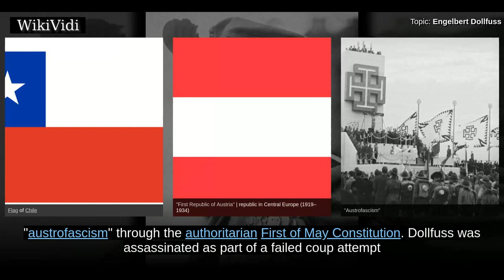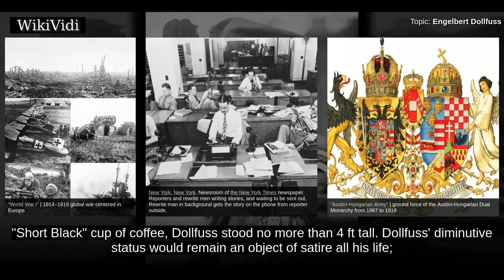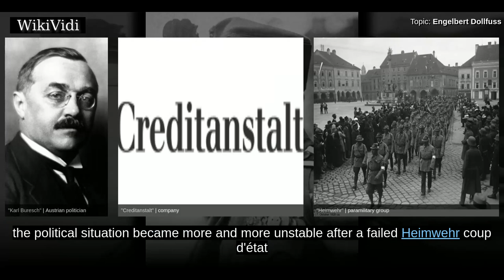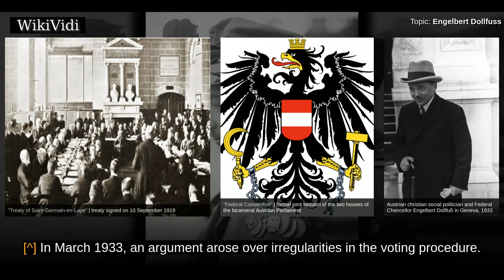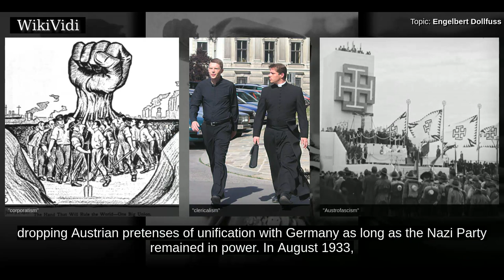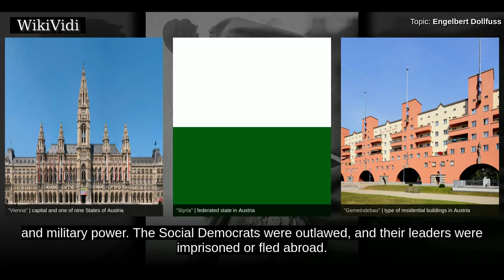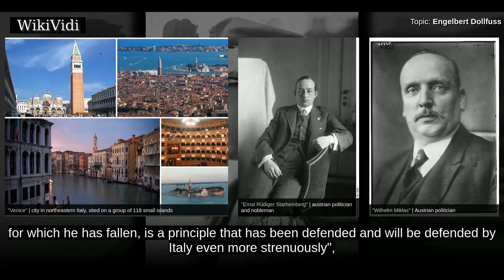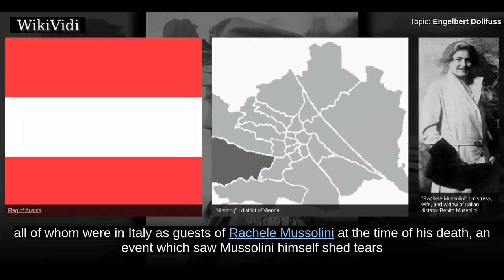ENGELBERT DOLLFUSS - WikiVidi Documentary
Engelbert Dollfuss was an Austrian Christian Social and Patriotic Front statesman. Having served as Minister for Forests and Agriculture, he ascended to Federal Chancellor in 1932 in the midst of a crisis for the conservative government. In early 1933, he shut down parliament, banned the Austrian Nazi party and assumed dictatorial powers. Suppressing the Socialist movement in February 1934, he cemented the rule of "austrofascism" through the authoritarian First of May Constitution. Dollfuss was assassinated as part of a failed coup attempt by Nazi agents in 1934. His successor Kurt Schuschnigg maintained the regime until Adolf Hitler's annexation of Austria in 1938.

Shortcuts to chapters:
00:00:57  Early life
00:04:58  Chancellor of Austria
00:06:07  Dollfuss as dictator of Austria
00:07:58  Austrofascism
00:09:29  Austrian civil war
00:10:29  New constitution

Copyright WikiVidi.